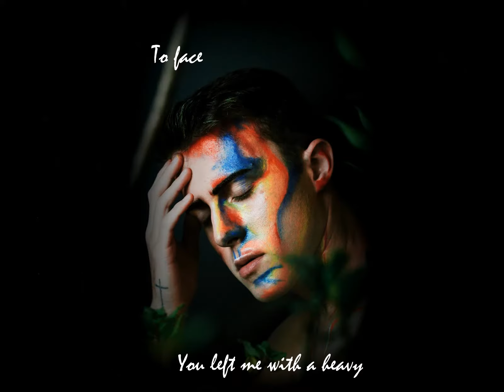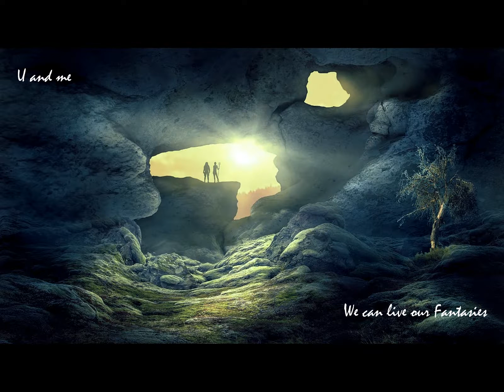Oshóva - Our Fantasies (Vlog No Copyright Music) (Lyrical video)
Photo by Maria Eduarda Tavares from Pexels & KELLEPICS pixabay